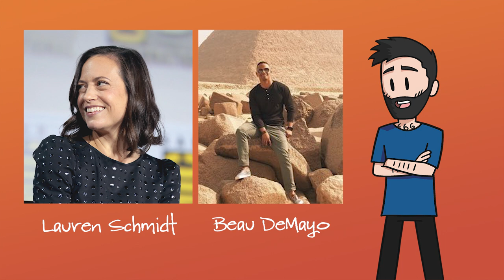TWIA: Clone Wars, A Witcher Anime, Solar Opposites, and More!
TWIA (This Week in Animation), is a series that covers the latest news regarding the animation industry.
This episode covers the short film, Turtle Journey, Netflix's acquisition of Studio Ghibli movies, Central Park, Justin Roiland's Solar Opposites, Clone Wars Season 7, and The Witcher: Nightmare of the Wolf, an anime movie.

     All music by Lakey Inspired, please check him out!

Our channel is focused on news and reviews regarding animation, as well as a few sketch comedy bits and other fun stuff.